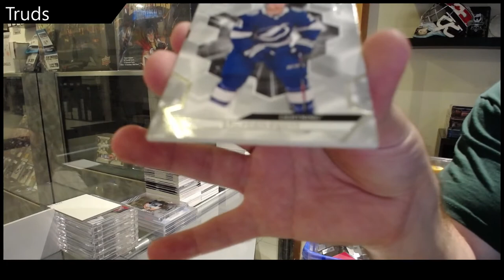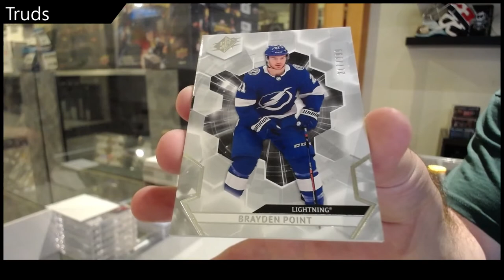Truds' 20-21 Upper Deck SPx Hockey Box Break